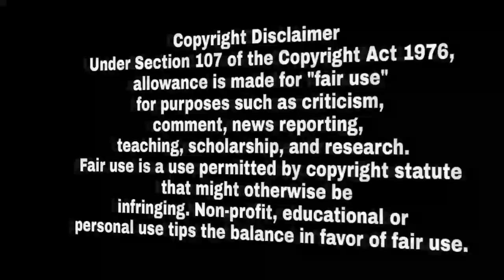ਗਰਮ ਮੁੱਦਾ ! ਮੁੱਖ ਮੰਤਰੀ ਮਦਾਰੀ ਦਾ ਬਾਂਦਰ ਸੋਨੀ ਮਾਨ ਨੂੰ ਗਾਉਣਾ ਨਹੀਂ ਆਉਂਦਾ Famous Punjabi Singer New Video